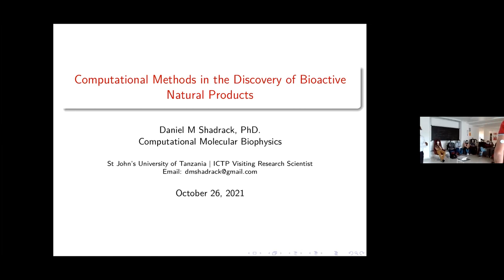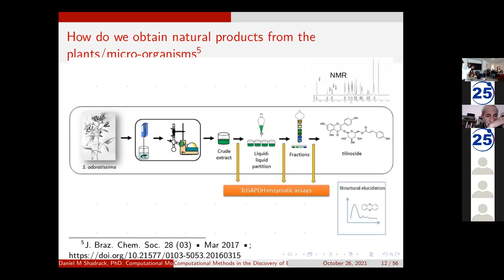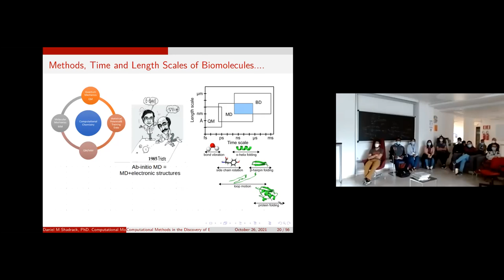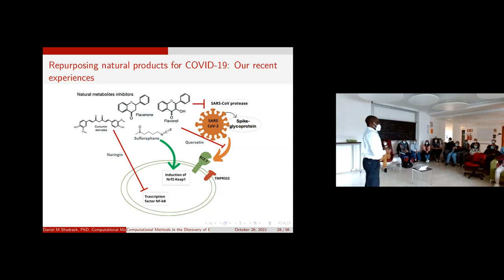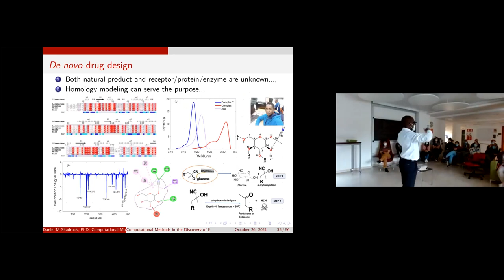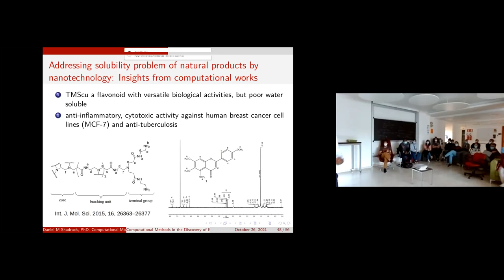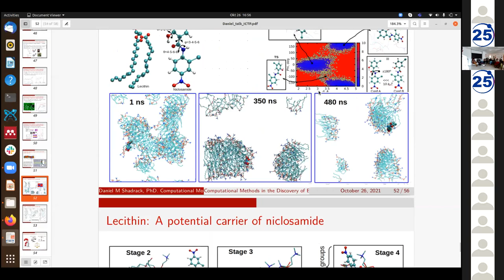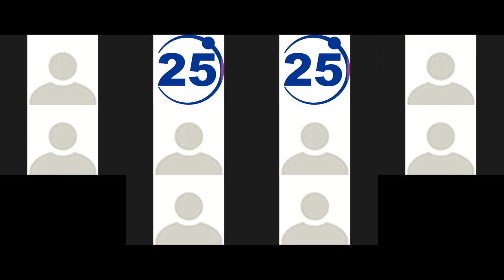Computational Methods in the Discovery of Bioactive Natural Products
QLS Seminar: Computational Methods in the Discovery of Bioactive Natural Products

Speaker: Daniel M. Shadrack - Chemistry Department, St John’s University of Tanzania, Dodoma, Tanzania

Traditionally, drug design and development is quite lengthy, costly, and a challenging process. On average, it takes about 12–15 years, costing $2.6 billion for a new drug to the approval stage [1]. The approval rate of new drugs to enter clinical market is only 12% [1]; unfortunately, some drugs are banned from clinical uses due to undesirable pharmacokinetic profiles. On the other hand,  natural products are safe and have served human life as medications for centuries. In Tanzania, a number of naturally derived compounds and extracts have been tested or used as potential remedies against many diseases including COVID-19. Understanding their mode of action is an important step in drug discovery and development. Recent advances in computational power and methods have accelerated the process of drug design, discovery, and development, by studying mode of action, pharmacological, biological, and pharmacokinetic properties of lead molecules before entering pre-clinical or clinical trials [2-4]. Computational approaches help in identifying molecules demonstrating both drug-like and undesirable properties at an early stage, hence reducing both time and cost related to drug development. In this talk, the application of different computational methods applied in the discovery of bioactive natural products will be discussed. First, the talk will discuss various classes of natural products and their biological activities. Then, different computational methods used in the study of natural products will be discussed. Finally, the discovery of potent anti-SARS-CoV-2 natural products currently in clinical trial will be highlighted, among others.